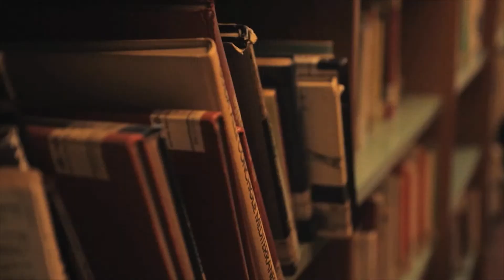Castello Visconteo Abbiateagrasso